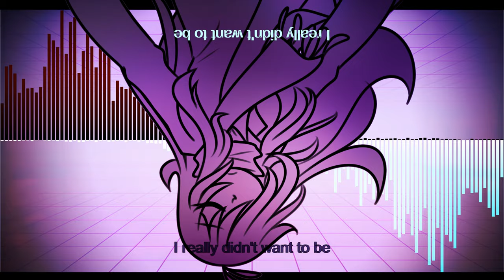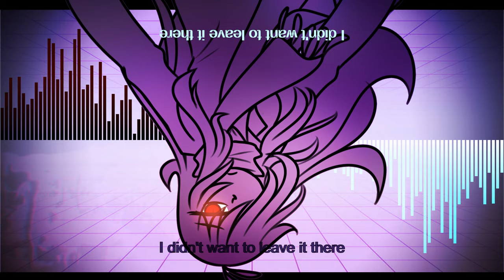【Additional Memory//アディショナルメモリー】⚘【FAMADE LYRIC PV】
happy birthday komi, you stinky raccoon.
i plan to make a full PMV of this song for Phase 2, actually. this is just a quick pmv to celebrate my 'favorite' oc's birthday

GUMI - Komi
MAYU - Kari Barisol
Camui Gakupo - the Snake of Clearing Eyes/Saeru/Kuroha
Yuzuki Yukari - the Snake of Creating Eyes/Kaori
Nekomura Iroha - Nameless